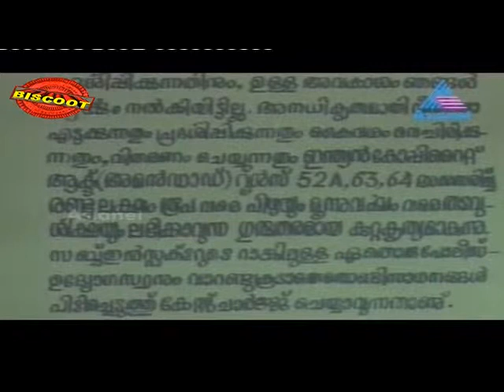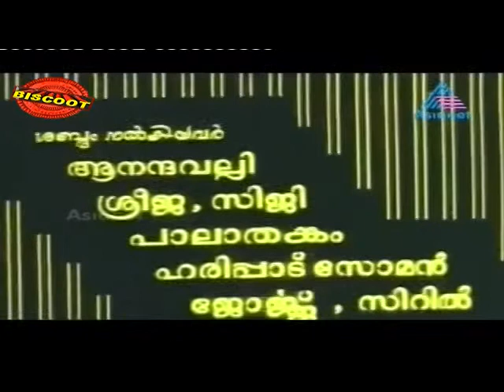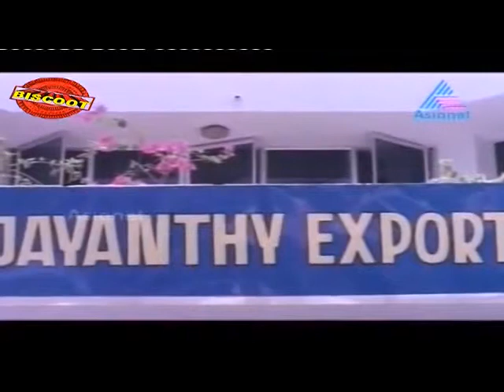Kadalorankaattu 1991:Full Malayalam Movie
Watch Kadalora Kattu 1991 Malayalam Movie starring Suresh Gopi. Director : C.P. Joemon